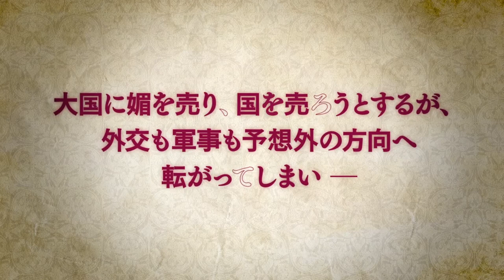Tensai Ouji no Akaji Kokka Saiseijutsu / Руководство гениального принца по вызволению страны трейлер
Трейлер аниме-адаптации ранобэ Tensai Ouji no Akaji Kokka Saiseijutsu / Руководство гениального принца по вызволению страны из долгов. Премьера состоится в январе 2022 года.